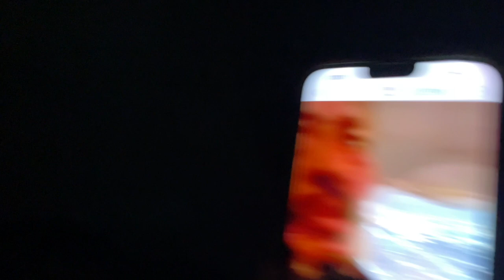Cancun Trip! (hilarious)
more Content on the wayyyy🕺🏽